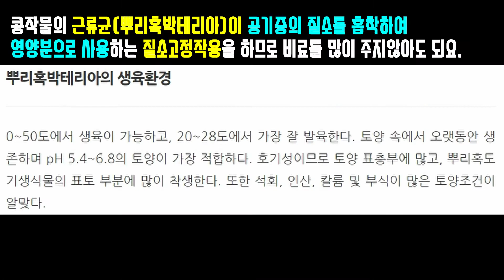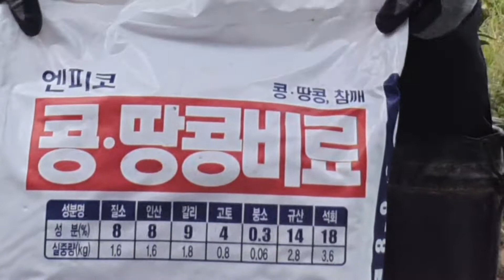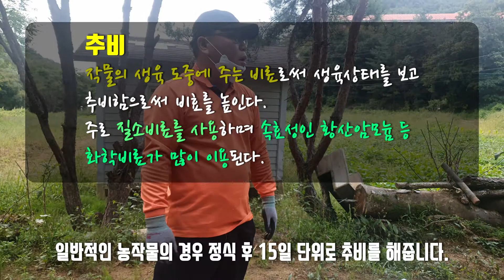서리태콩 텃밭 추비하기 | 콩작물도 추비를 해야하는 이유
콩과의 작물은 보통 뿌리혹박테리아의 활동으로 질소성분을 공기중에서 확보하는 것으로 알려져있습니다.
그래서 보통 추비는 잘 하지 않는 것으로 알려져있는데 그럼에두 추비를 하는 이유에 대해 알려드립니다.
그리고 딱 맞는 비료가 없을 경우 직접 복합비료를 제조하는 방법을 알려드립니다.